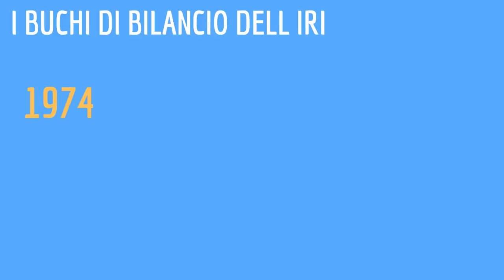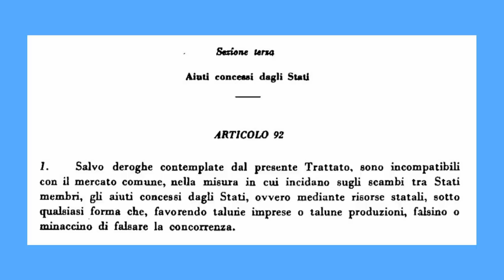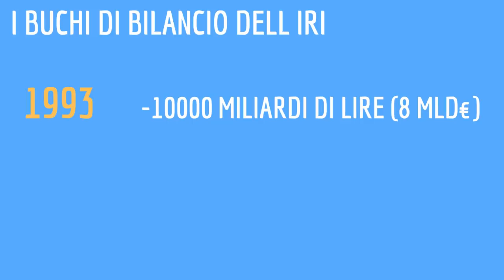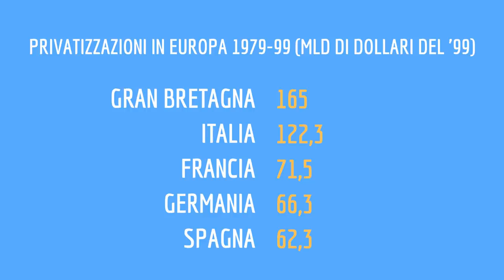DRAGHI ha svenduto l'ITALIA negli anni '90?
Spesso si pensa che Draghi abbia fatto le privatizzazioni delle imprese pubbliche italiane, soprattutto l'IRI, contribuendo al declino dell'economia italiana. La crisidigoverno ha rafforzato queste voci. Ma è veramente così? Scopriamolo in questa puntata di What's up economy

- La rincorsa frenata
- La strada smarrita